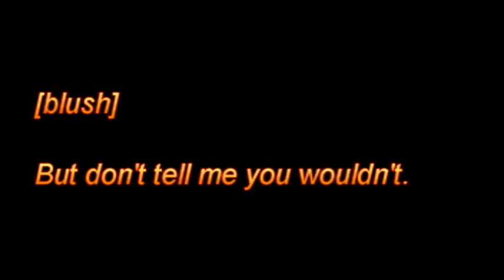What I'd rather be doing ...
tag ... LOL